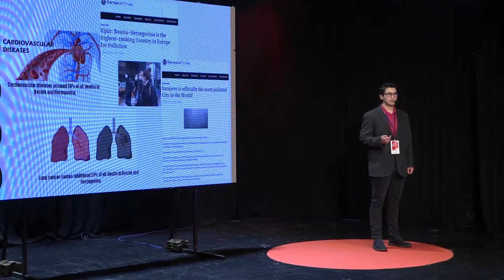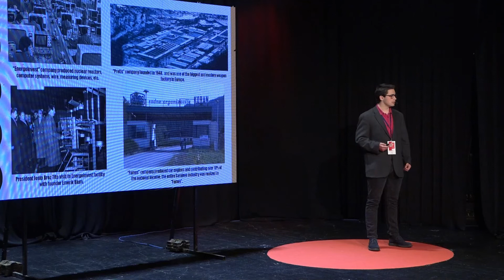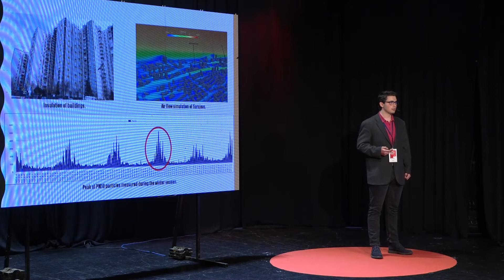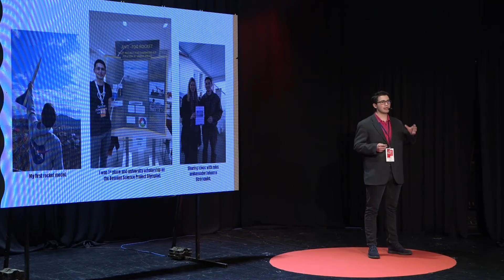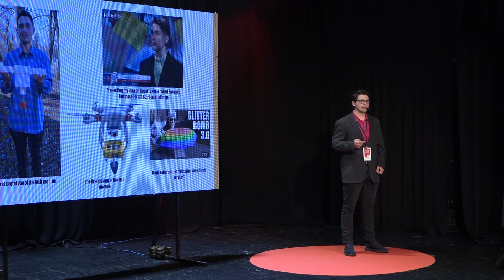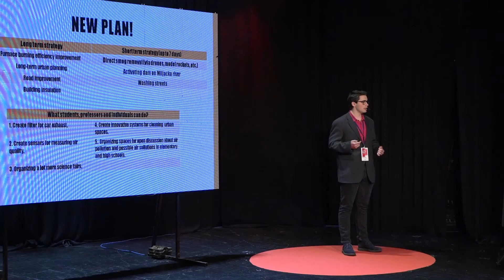How I used cooking skills for engineering | Damir Hanić | TEDxFerhadija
In his talk Damir explains how he combined cooking skills and engineering to create something completely new. He also goes into detail to explain how seamingly different things can be combined to form something spectacular. / This talk was given at a TEDx event using the TED conference format but independently organized by a local community.